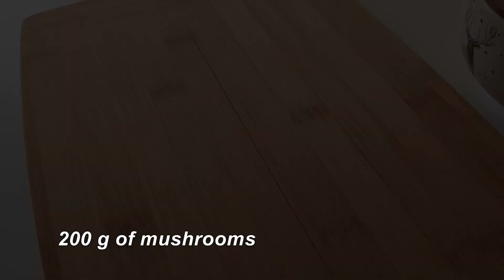Cheesy mushroom curry paste recipe | Asian-Italian fusion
Hey! Today we will cook cheese pasta with curry and mushrooms.
Ingredients:
120 g of pasta.
200 g of mushrooms.
50-60 g of grated cheese.
10 g of curry paste (1 tsp).
3 garlic cloves.
Prepare pasta as instructed, save 3 tbsp of pasta water.
Cut mushrooms.
Mix 2 tbsp of olive oil and butter in a pan.
Add mushrooms and saute over medium-high heat for 5-6 min.
Add finely chopped garlic and a pinch of salt, mix well.
After 2-3 min, add curry paste and mix well with mushrooms.
Add pasta water (3 tbsp) and cheese.
Stir until cheese melts completely.
Turn off the heat and add pasta, mix it with sauce and mushrooms.
Add some pepper mix.
Ready!